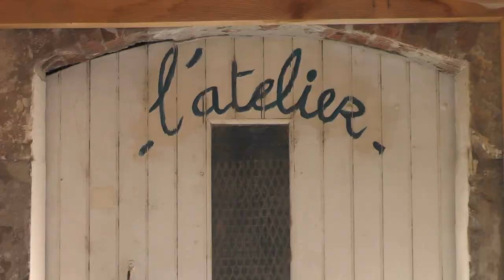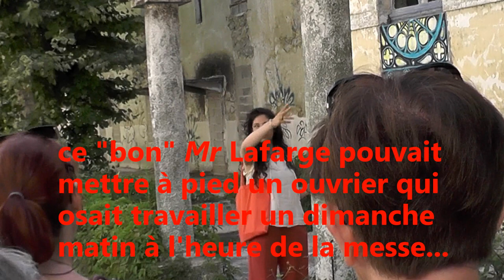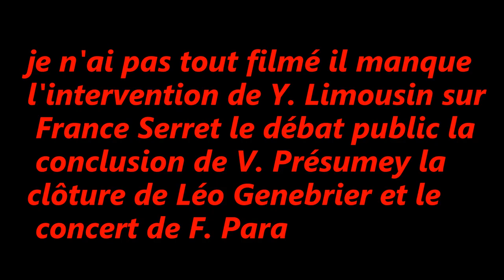les Serret un syndicalisme pour changer le monde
résumé de la journée du 8/7/23 au Teil

10 H. Visite commentée de la Cité Blanche, la cité ouvrière des cimenteries Lafarge.
14 H. Colloque (salle du stade)
France et Gilbert Serret : un syndicalisme pour changer le monde, en prise avec son époque et ancré en Ardèche.
18 H. Réunion publique Les Serret, pédagogues ardéchois, syndicalistes et révolutionnaires. Vincent Présumey.
19H30. Buvette, petite restauration assurée par l’UL-CGT du Teil
20 H. Concert de François Parra
Toute la journée. Stands

Probablement assassiné par la police de Pétain en 43 à Balazuc , Gilbert Serret fut un instituteur militant, engagé et humaniste qui a énormément compté dans le syndicalisme enseignant de son époque. Avec son épouse France, également institutrice et pédagogue progressiste, ils ont mené de nombreux combats qui résonnent encore aujourd'hui et méritent d'être racontés à la lumière des recherches récentes effectuées par des militants et des spécialistes de la période.